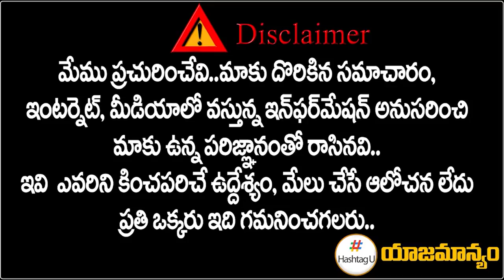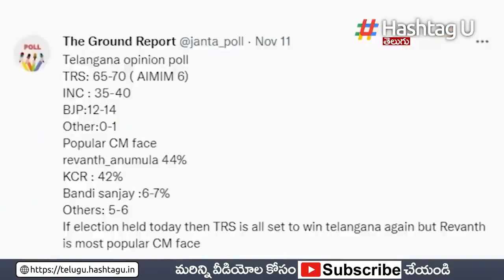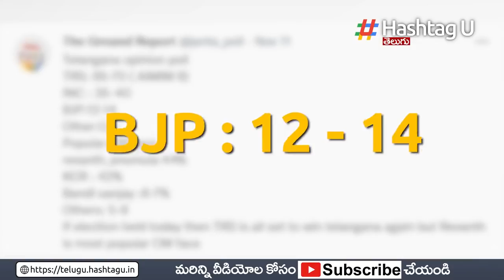రోజు రోజుకు పెరిగిపోతున్న రేవంత్ క్రేజ్ || Huge Support For TPCC Revanth Reddy In Public || HashtagU